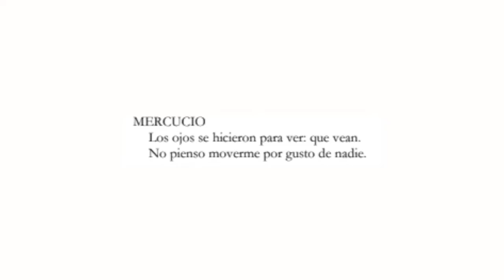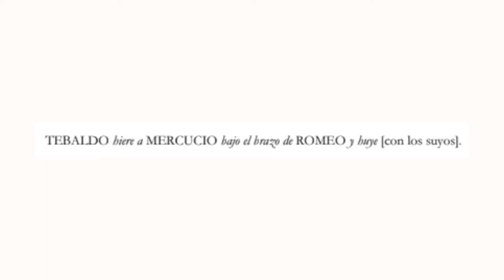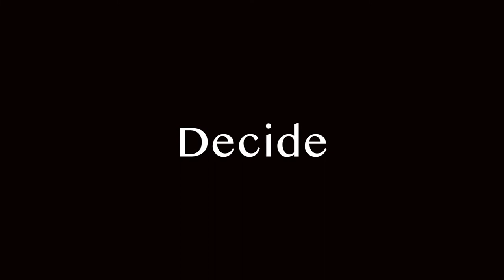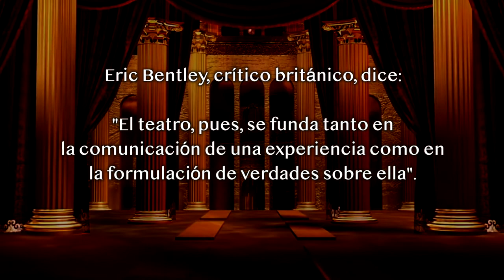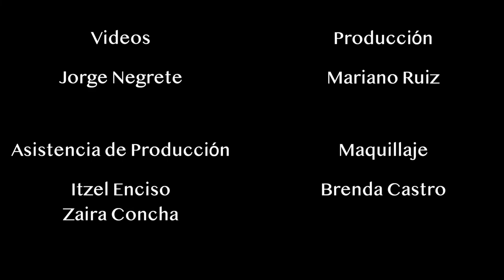1. Adaptación del texto dramático para el montaje teatral - CCH UNAM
Seis videos que ayudarán a que la comunidad estudiantil pueda producir obras de teatro.

A lo largo de la historia del Colegio, el teatro siempre ha estado presente, como una actividad en la que la Comunidad participa de forma entusiasta como público o como creador. En los últimos años hemos visto una tendencia por realizar montajes dentro de cada plantel. Este material tiene como objetivo orientar los procesos de la creación del montaje teatral, brindando herramientas muy puntuales para la realización de montajes escénicos, divididos por rubros.

1. Adaptación del texto dramático para el montaje teatral